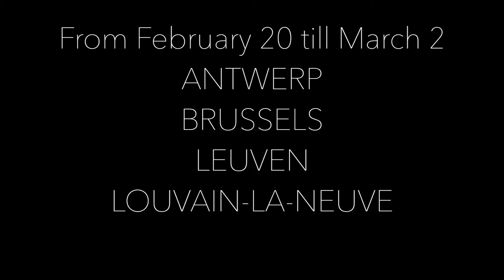Trailer Doculatino 2017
Trailer 9th edition of Doculatino by CATAPA in Antwerp, Brussels, Leuven and Louvain-la-Neuve.